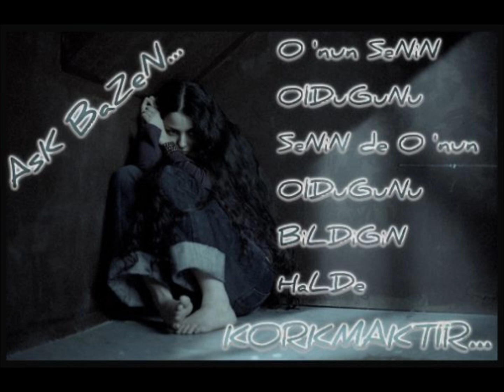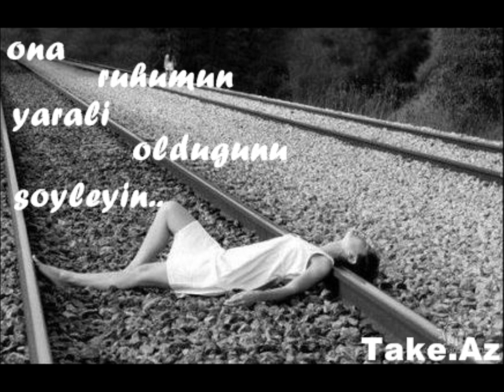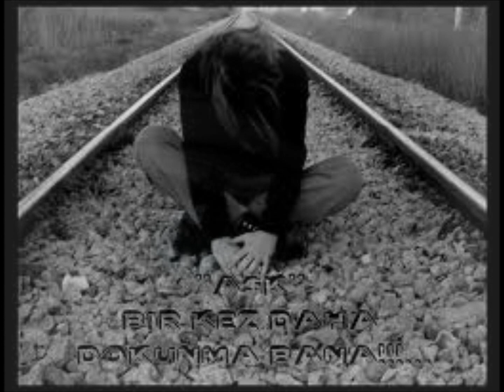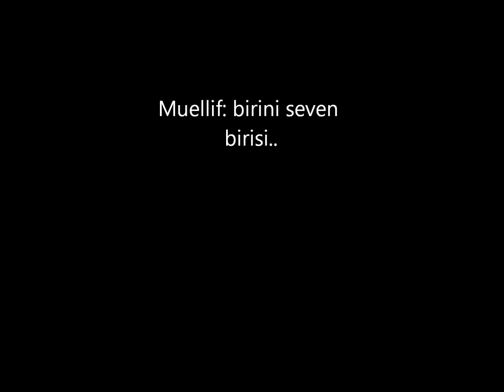elton nakam.wmv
butun sevenler qovussun